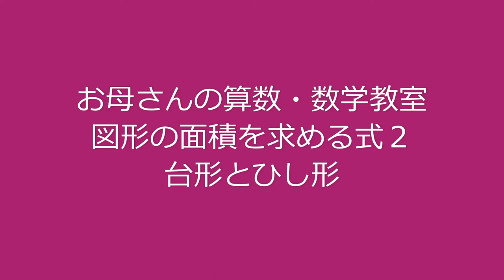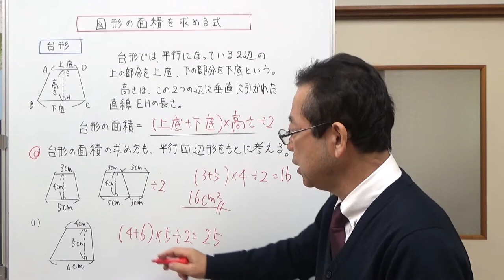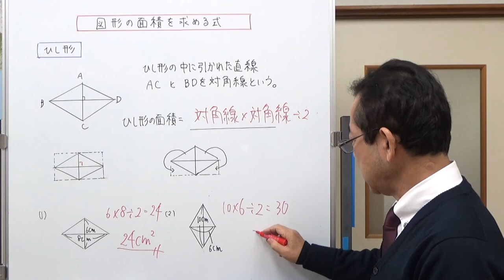図形の面積を求める式２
小学校4年生・5年生で学習する図形の面積のうち、第2回は台形とひし形の面積を求める式を説明しました。